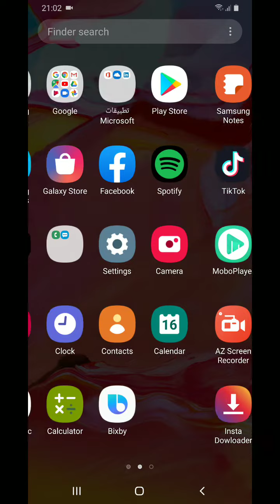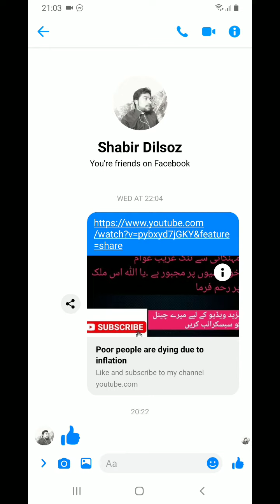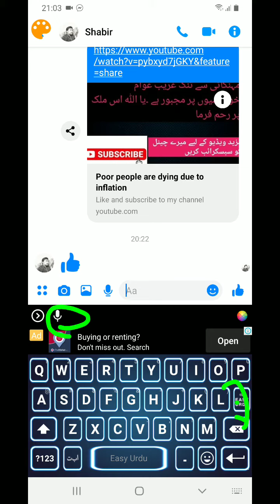How to write English to Urdu in mobile